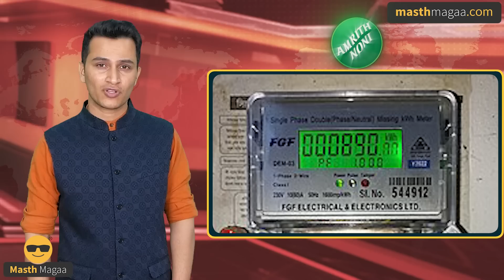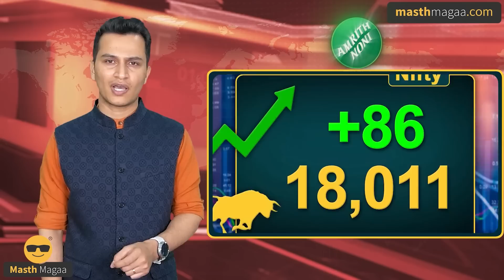ರಿಷಬ್‌ಗೆ ದಾದಾ ಸಾಹೇಬ್‌ ಫಾಲ್ಕೆ ಪ್ರಶಸ್ತಿ! | UPI Payment | Air India-Boeing Deal | Masth Magaa Full News